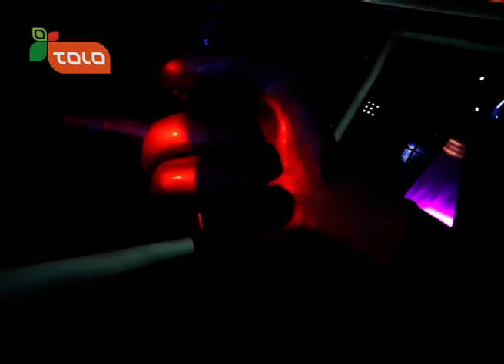Knockouts: Bashir Ahmad Behnami / حذف بی برگشت : بشیر احمد بهنامی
آواز افغانستان
The Voice of Afghanistan